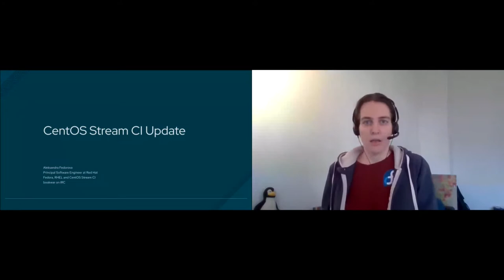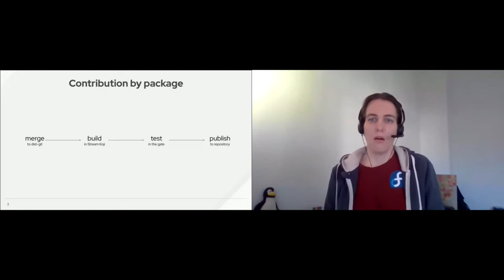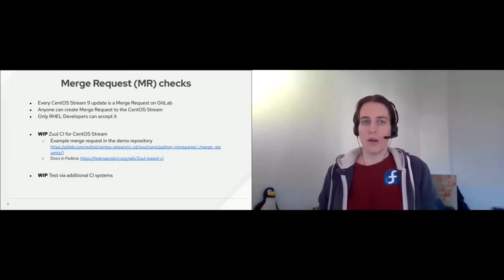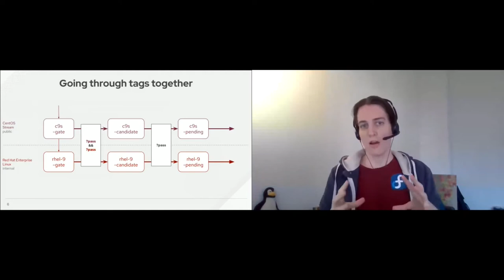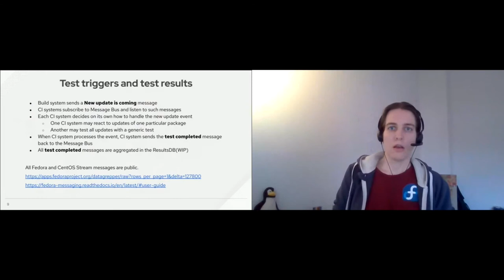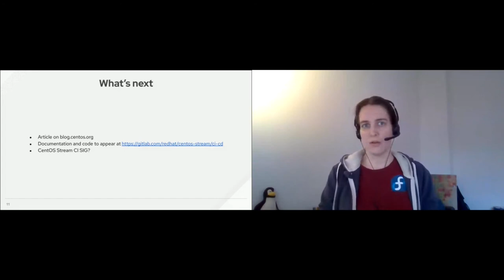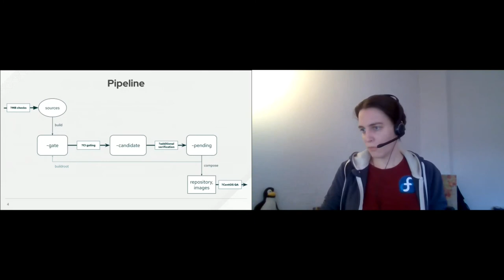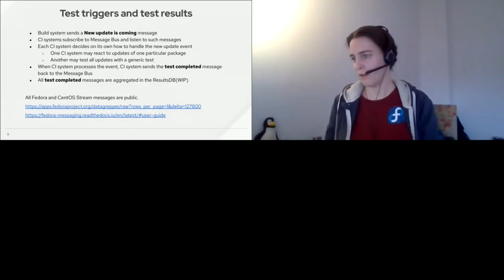Aleksandra Fedorova - CentOS Stream CI: current state and future plans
In this talk we are going to discuss the current state of testing in the CentOS Stream.

We will look into the process how packages are verified before they get into the CentOS Stream compose and the role of RHEL tests in it.

We also consider how one can interact with existing tests, and how one can add their own tests to the CentOS Stream CI.